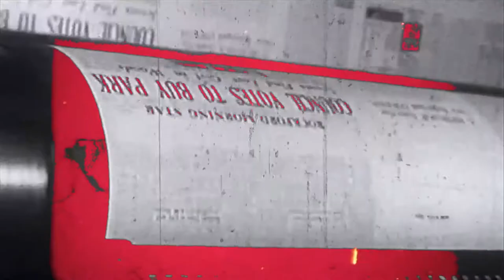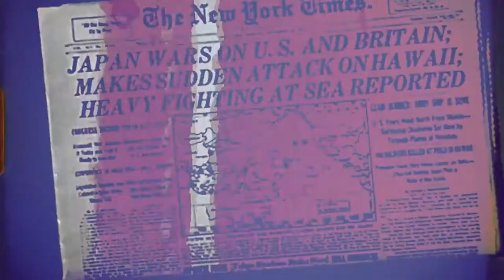Zervas & Pepper - Citizen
Touring  in Germany now :

ZERVAS & PEPPER
09.03.18 | Wawern/Synagoge
10.03.18 | Neustadt a.d. Weinstr./Vinothek
11.03.18 | Bad Saulgau/Franziskaner
13.03.18 | Villingen-Schwenningen/Scheuer
14.03.18 | Wetzlar/Franzis
15.03.18 | Stuttgart/Club Cann

08.06.18 | Bad Rappenau/ Blacksheep Festival

Zervas and Pepper are songwriters Paul Zervas & Kathryn Pepper from the South Coast of
Wales. Hailed by tastemakers for their “Exquisitely harmonised, blissed-out Folk Rock”
( MOJO).
Back with a fresh offering 2017's 'Wilderland' is a return to the writers acoustic sensibilties.
'Wilderland' was written and conceived by the duo whilst holed-up in a cabin in the Rocky
Mountains of Colorado following a month-long road trip or 'Southwestern Odyssey' as
singer/guitarist Paul Zervas calls it. Returning to their acoustic roots to write, surrounded by
the dense wilderness and solitude, a return to nature seeps into the songs. The sanctuary of
their cabin muse only disturbed by thoughts of the outside world and the unfolding events
that would soon also find their way into the fabric of the songs.

Press quotes:
David Crosby "I've been listening. I like Zervas & Pepper, great songs, Fine Singing"
"I think you guys are Excellent!"
Classic Rock Germany reviews 'Abstract Heart' 8/10 -
Eclipsed Rock Mag Germany review 'Abstract Heart' 8.5/9
MOJO "Zervas & Pepper have exquisite sounds to peddle" (Fred Dellar)
UNCUT "Abstract Heart is expertly done with open tuning and elliptical lyrics"

Zervas and Pepper plus full band will be touring Germany in March 2018